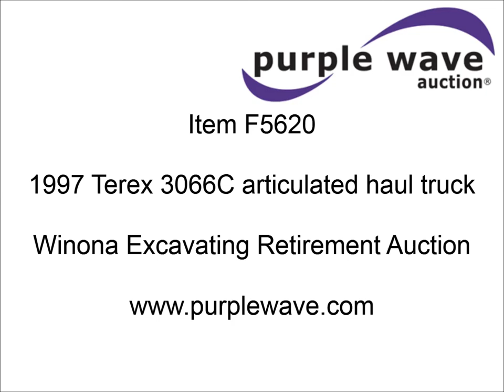1997 Terex 3066C articulated haul truck for sale | sold at auction December 20, 2012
1997 Terex 3066C articulated haul truck
3.028 hours on meter
Cummins M1A11-C diesel engine
300 HP
Six speed transmission
Enclosed cab
AC and heat
Suspension seat
21 cu. yd. capacity
23.5R25 tires
45,750 lbs. base operating weight
Reverse has intermittent functionality
Serial A7341119